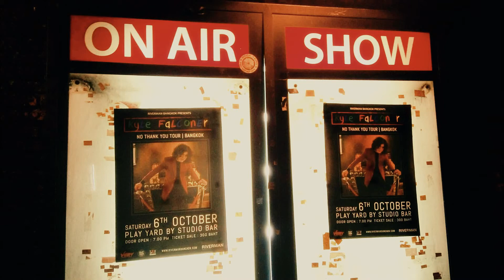Blondie (The View) - Kyle Falconer and Stevie Anderson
Kyle Falconer (The View) and Stevie Anderson (The Law) performing a live gig in Bangkok, October 6, 2018, organized by The Riverman Bangkok, at Play Yard by Studio Bar.